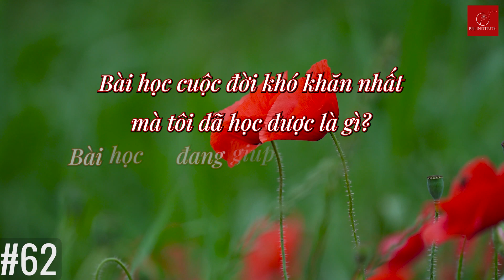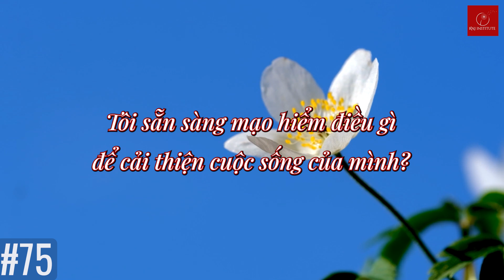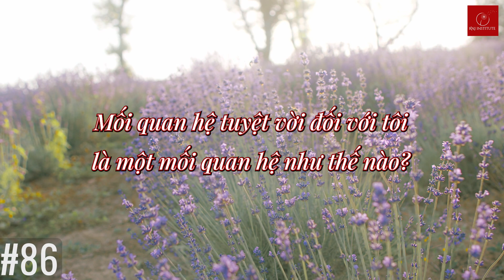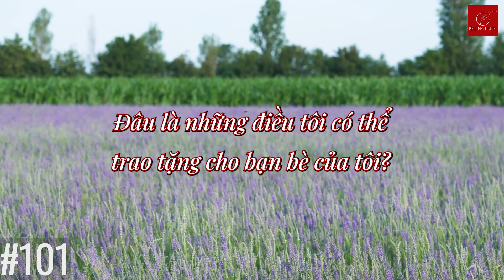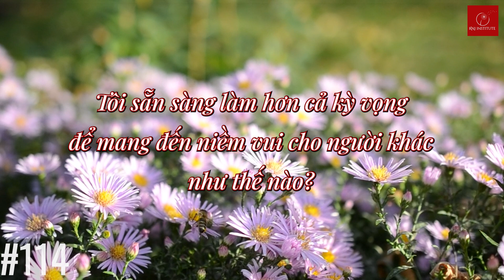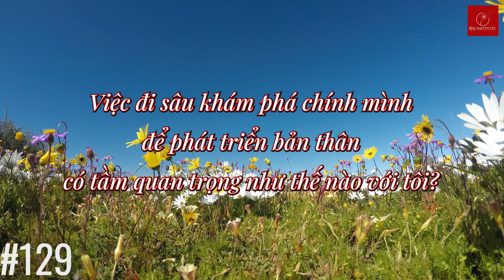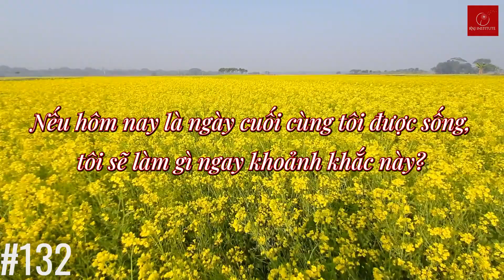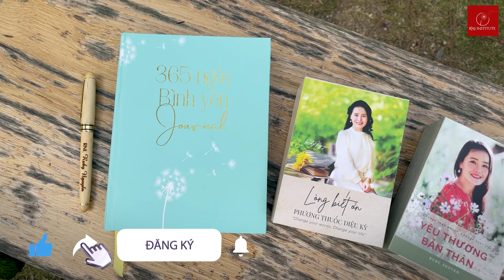132 Câu hỏi đánh thức Phiên Bản Xuất Sắc trong bạn | Thay câu hỏi đổi cuộc đời | Phần 2| Ruby Nguyen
Sự tự chiêm nghiệm là một yếu tố quan trọng giúp tạo nên một cuộc sống hạnh phúc.

Việc suy nghĩ, quán chiếu sâu sắc về cuộc sống, hoàn cảnh và những điều bạn mong muốn thay đổi sẽ giúp ích rất nhiều cho hành trình phát triển bản thân của bạn. Và sự phát triển không bao giờ diễn ra ở trong vùng an toàn của bạn.

💥 Trong video này tôi sẽ chia sẻ với bạn những câu hỏi giúp đánh thức phiên bản xuất sắc trong bạn và kiến tạo cuộc sống hạnh phúc.

Trong số đó, có những câu hỏi sẽ khiến bạn không thoải mái hoặc chưa biết phải trả lời thế nào, điều này hoàn toàn bình thường.

Chìa khoá đó là hãy chân thật. Nhớ rằng chúng là những câu hỏi tự vấn vì vậy, đây là cuộc hội thoại giữa bạn với chính mình mà thôi.

Sự chân thật sẽ giúp bạn có được những sự thấy biết quý giá về bản thân và về cuộc sống của bạn. Và nó cũng là nơi mà sự phát triển của bạn bắt đầu.

Bên cạnh những câu hỏi tự vấn, nếu bạn mong muốn đi sâu hơn trong hành trình tự khai mở chính mình, thấu hiểu và khám phá bản thân, đồng thời có được phương pháp để tạo ra những thay đổi bạn mong muốn về sự nghiệp, cuộc sống hay mối quan hệ, tôi tin rằng khóa học Sống khai vấn - Sống tỉnh thức sẽ rất hữu ích cho bạn ngay lúc này.

Tại đây chúng ta sẽ cùng khám phá sức mạnh của những câu hỏi, đồng thời tìm hiểu những công cụ để thay đổi tư duy, chuyển hoá cuộc sống.